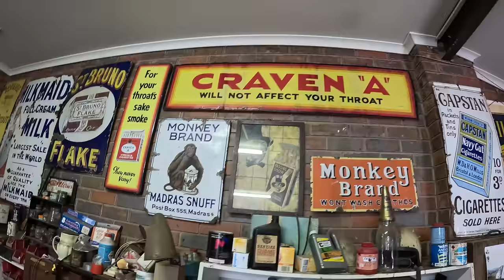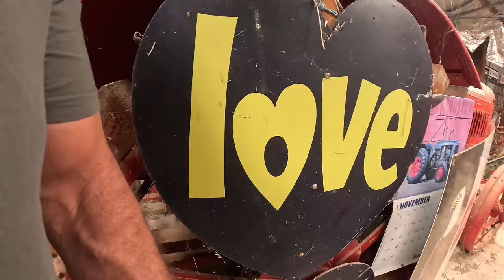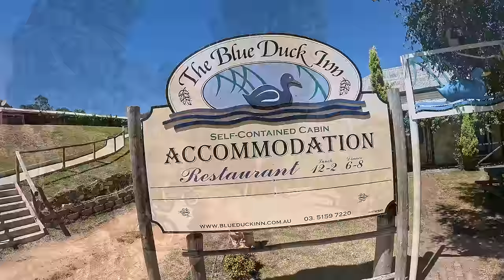Unexpected Hero: How a H.O.G. members heroic act leads to a spicy night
I was invited by a friend to attend the annual 4 day Alpine ride run by my local HOG chapter. I discovered 3 things and I didn't expect this riding with a HOG chapter.

Join me on my Street Glide Special as I ride with Dandenong HOG and head to Bright Victoria for the Alpine ride.

Includes sensational Harley Davidsons, hard riding and great music - don't forget the discount on great motorcycle gear.